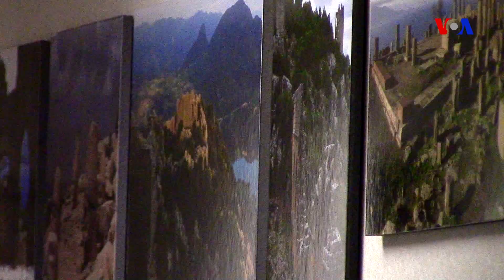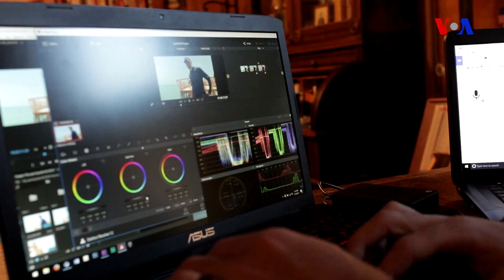Türkiyədəki qədim dini abidələri kəşf edən amerikalı professor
İndiana Cons kimi Mark Feirçayld da İndianada yerləşən universitetin professoru. Mark qədim Bibliya abidələrini axtarmaq üçün uzaq yerlərə səyahət edir və o da ilanları sevmir. Buna görə də şagirdləri onu İndiana Mark adlandırır.